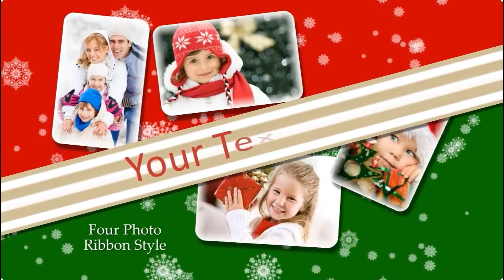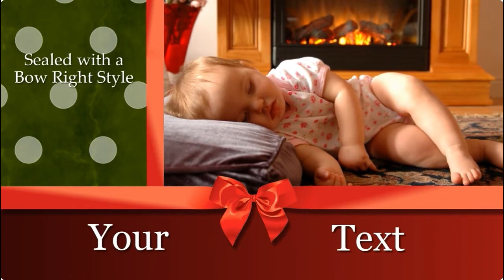Christmas Theme 2